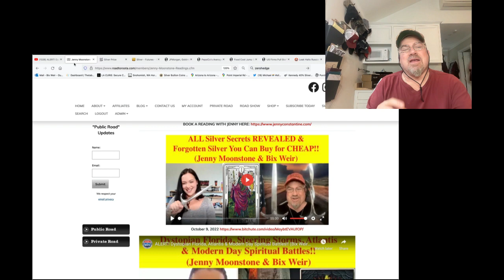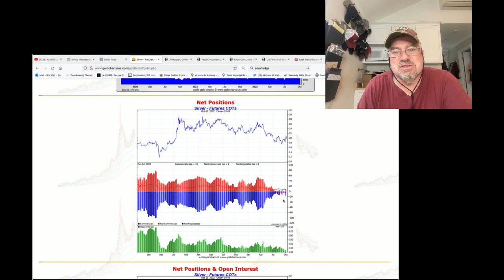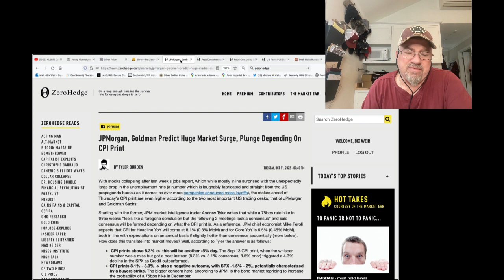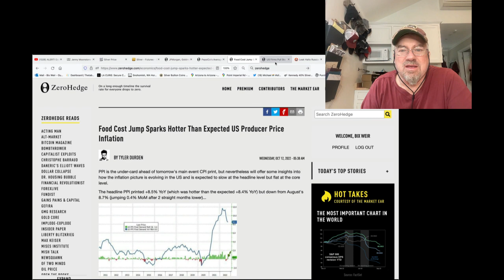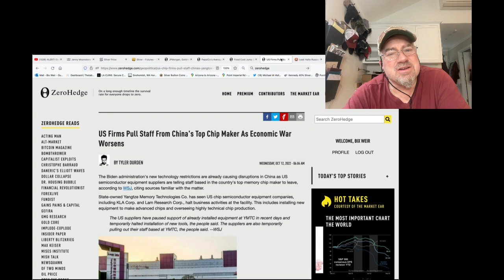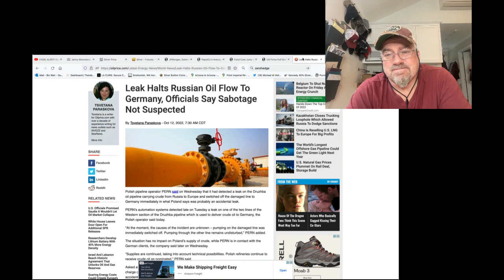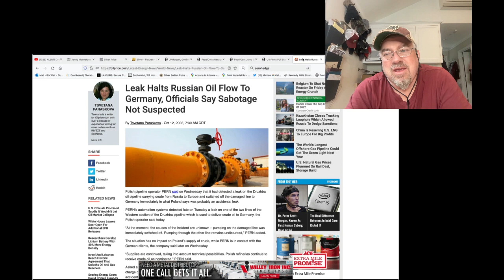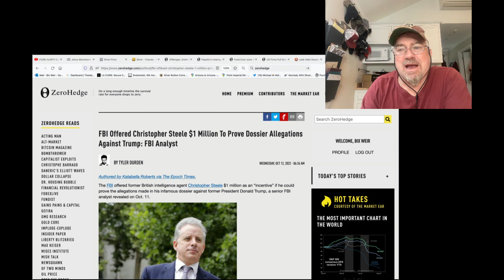ALERT! How Will Silver React(or be Rigged!) into Tomorrow's Inflation CPI Announcement?! (Bix Weir)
Watch for the CPI to be Over 8.5% and what that does to ALL MARKETS. I don't know if "THEY" will place silver higher or lower but it should move very fast and continue through next TUESDAY. Remember...stay in your lawn chair and watch the market craziness!!